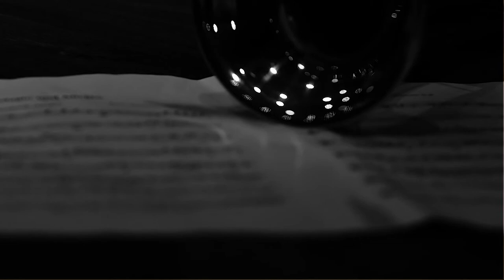Attic-art // Classicus || Κάθε Σάββατο 19:00